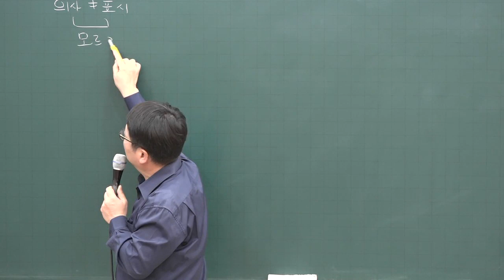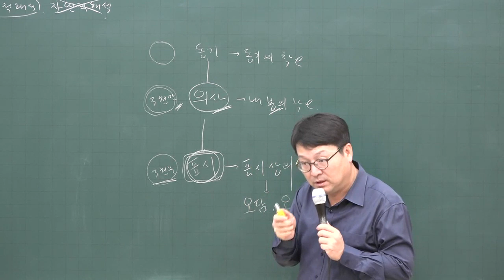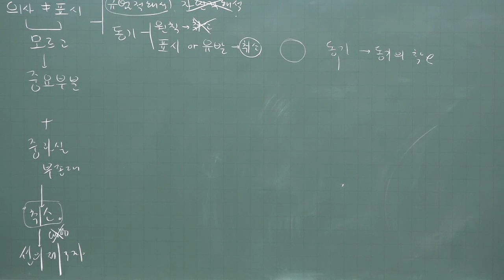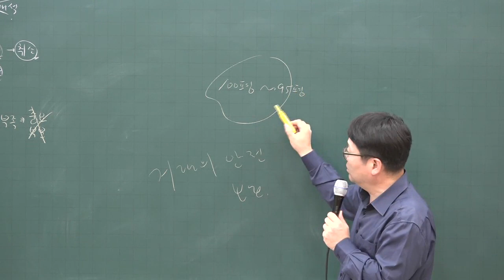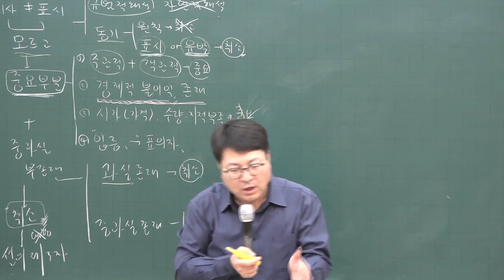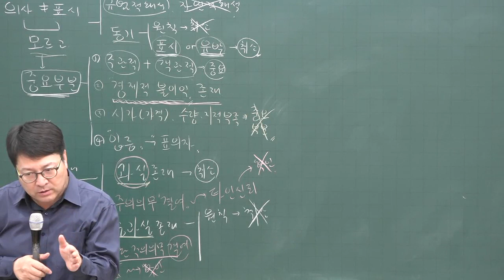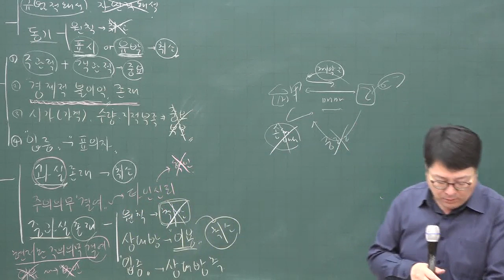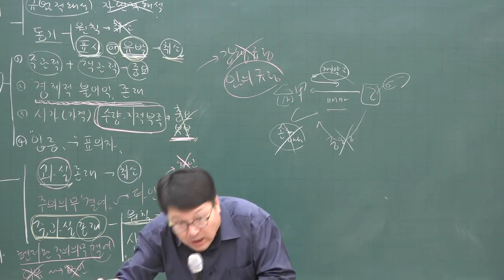[공전무] 2020년 공인중개사 민법 및 민사특별법 기초입문 11-9